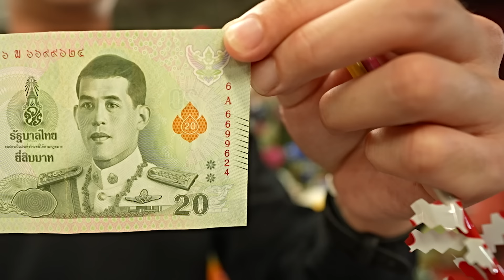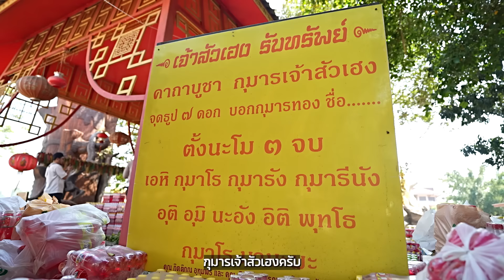กุมารทองเจ้าสัวเฮง ให้เข้า 10 งวดติด | เลขเซียนบอก EP.15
ตามรอยเซียนโซเชียล เกาะกระแสความแม่น “กุมารทองเจ้าสัวเฮง” หลังให้โชค 10 งวดติด ที่อาศรมฤาษีเณร จ.พระนครศรีอยุธยา และอีก 1 ไฮไลท์ เลขขันน้ำมนต์ ที่งวดล่าสุดให้เข้าทั้งเลขท้ายรางวัลที่ 1 063 และเลขท้าย 2 ตัว 09 งวดนี้จะได้เลขอะไร ลองดูครับ